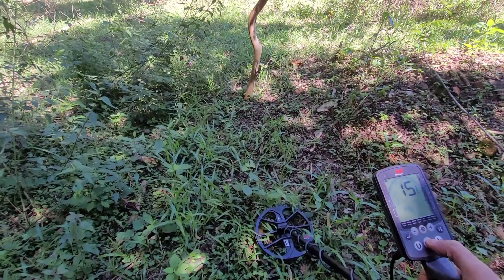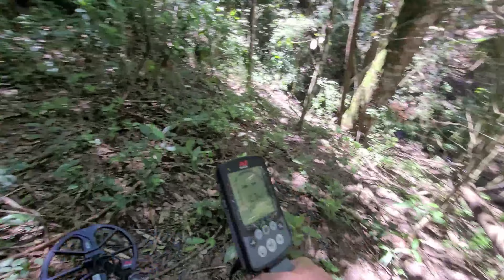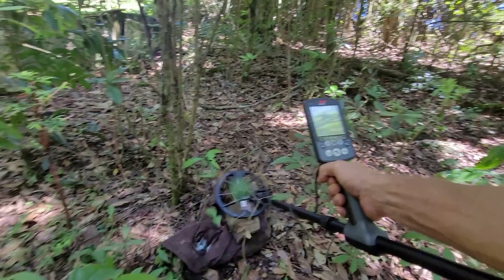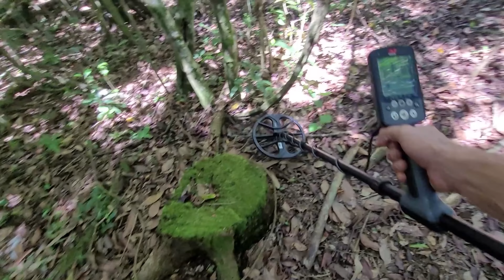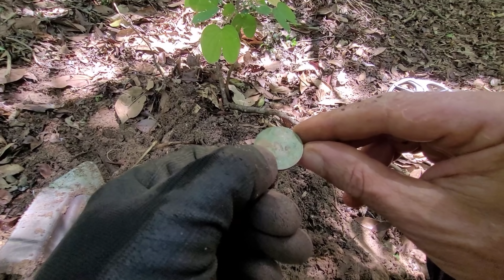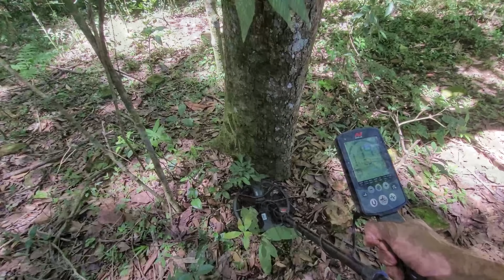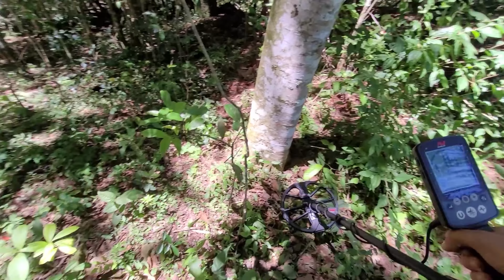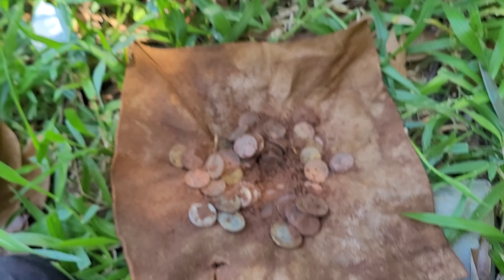Olha que encontrei no Vale Encantado